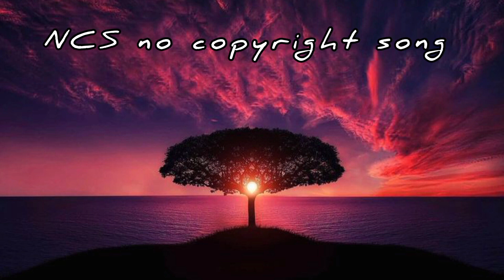13 Cocktails - Dan Bodan // NCS Song // no copyright song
13 Cocktails - Dan Bodan // NCS Song // no copyright song

download free copyright music

This video is mine, only the video is edited by me.  The music is not mine, the images in it are not mine